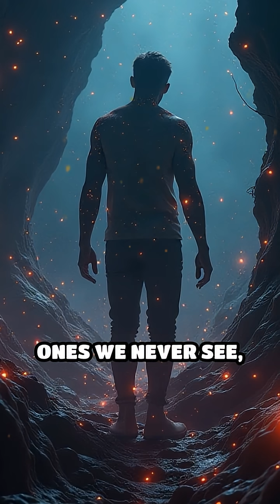Microbial Cities: Life in Unexpected Places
Beneath our feet and on our skin, bustling microbial cities thrive! Discover the secret worlds hiding in plain sight.